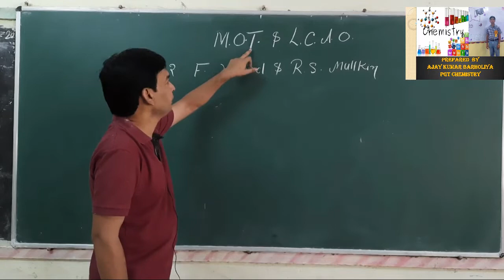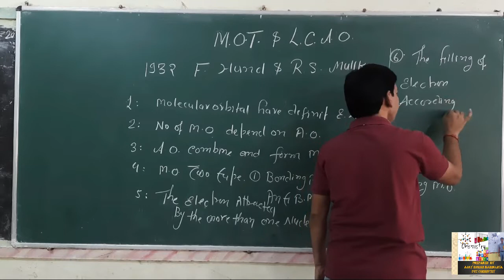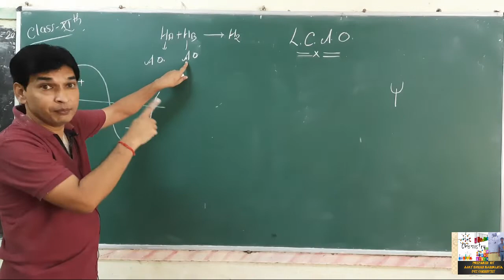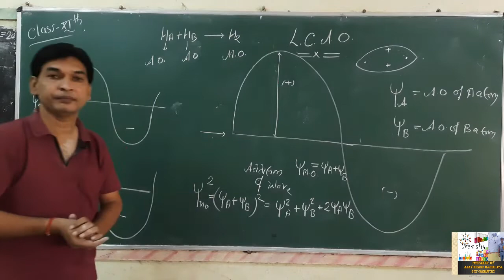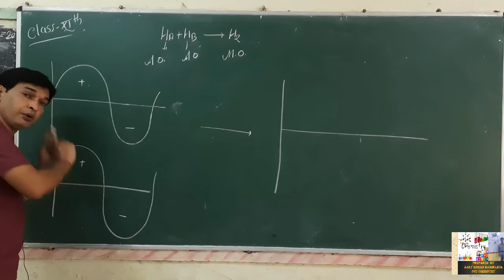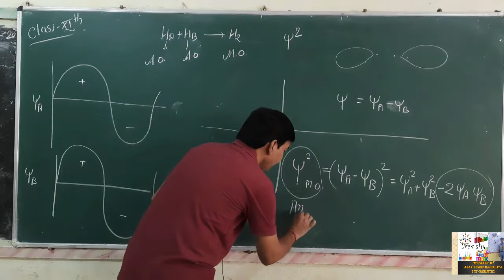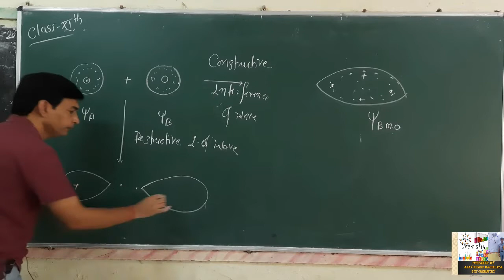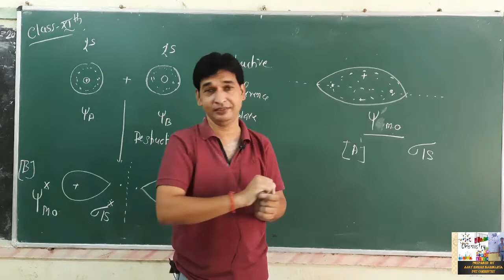molecular orbital theory and LCAO class 11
detail study of molecular orbital theory and linear combination of atomic orbital , formation of molecular orbital sigma and pie